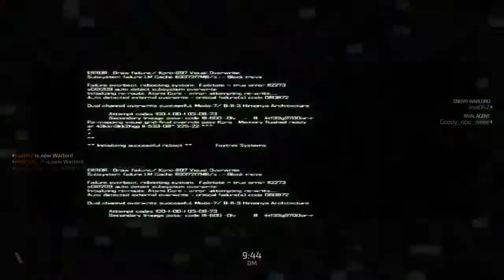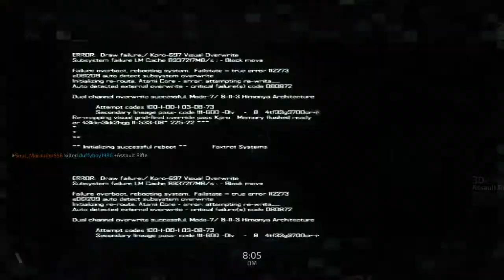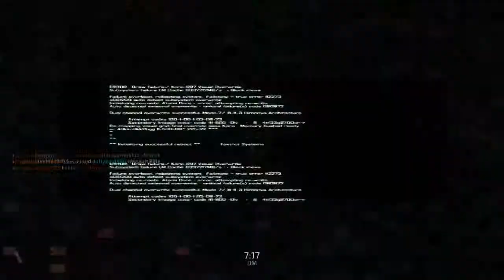Blacklight: Retribution = free2play call of duty 4